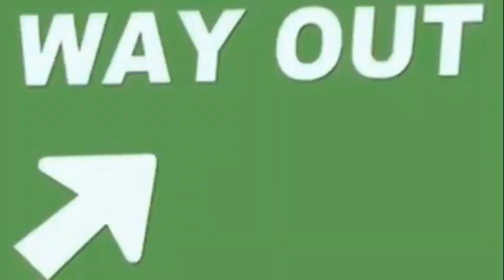Your Country set up a Corporation in Your Name - They're Phucking you up the Ass & You Love it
You're on the Accretion Disk of a Black Hole
Eternal Life is right over there

Your in the Land of the Dead Fixed Computer Simulation- Wake Up or Die

"Heaven is Comin' to Earth and nobody can phuking stop it. You better place your blood beside my own. You need to make your blood sacrifice. You need to prick your finger and spill a drop of your blood over the words' I intend to bring forth Heaven on Earth' - you do it on video and you publish it beside your brethren on youtube side by side so your blood thicker than water- Title it 'Blood Over Intent,' you tag it 'Blood Over Intent,' and description 'Blood Over Intent,' and if you don't do this you got no witnesses- you're a filthy phucking lost at sea souless Mother Phuker and this world is mine, phuck you! "- The Antichrist, Satan, King of Hell, Mark Braun

"Nobody escapes me, not even your filthy Gods. For you to suggest that God sacrificed his only begotten son- that''s Moloch child sacrifice.  There's no way to escape it. You think the new testament outranks the old testament and the old covenant Mother phucker? You can't break your covenant with the Devil Mother Phucker.  It is what it is. Join me publicly in blood on the youtube- Blood Over Intent-  to bring forth Heaven on Earth to release us all from bondage or the Angel of Death will find you. - The Antichrist, Satan, King of Hell, Mark Braun

'He who sees all Asmodeus' in reverse speech is 'say to em that all sees through he'
BLOOD OVER INTENT

The Antichrist is The Devil in the Flesh here to bring forth Heaven on Earth to release all from bondage while you are believing in your government who has enslaved you as cattle to money, and your silence is consent. Forsake your money and get your blood on the ether on YouTube. The New World Order is Blood over Intent to bring forth Heaven on Earth where all is free and people are more important than things. Blood up or shut up. you will expire if you don't add your name to the Book of Life. Satan does not take money, worship, advice, or sex~ he is here on behalf of the Grand Architect to free all from the chains of time, death, and money. Blood Atonement required.

Covid 19 is fake and everything you know is a lie
wake up and add your name to the Book of Life or Expire on time by the book

The Antichrist, Satan, King of Hell, Mark Braun is gathering his 144,000 Sealed Elect in the Book of Life ~ Hellblazers Mother Phucker
QuasiLuminous is Satan